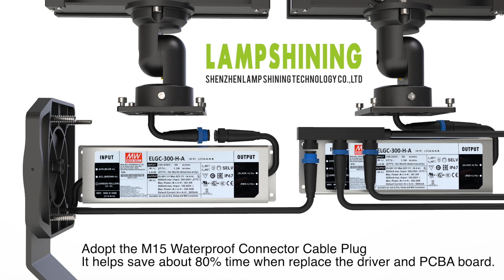(15.1)Dragonfly LED High Mast Lights 240-1800W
Adopt the M15 Waterproof Connector Cabke Plug It helps save about 80% time when replace the driver and PCAB board
Good day! This is Alex from Lamp Shining Manufacturing Co.,Ltd,
Alex contact with you here for Dragonfly LED High Mast Lights 240-1800W
High luminaire efficiency up to 160lm/w
IP66 and IK08 protection rate
Drivers and modules come with female/male connectors
3000K is 10-15% lumen less compared to 5000K
ETL DLC ENEC TUV CE CB SAA RoHS LM79 LM80 TM21 IK10 Salt Spray test approved
We have professional lighting engineers to answer your doubts and provide the best lighting solutions.